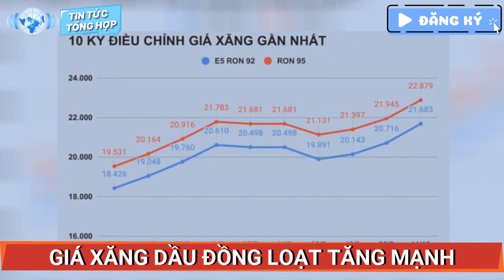Giá xăng dầu đồng loạt tăng mạnh, xăng RON95 lên sát ngưỡng 23.000 đồng/lít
Từ 15h ngày 11/10, giá xăng E5 RON92 tăng lên mức 21.680 đồng/lít (tăng 970 đồng); xăng RON95 lên 22.879 đồng/lít (tăng 934 đồng). Trong khi giá dầu tăng từ 517 đồng lên gần 1.000 đồng/lít.
Chiều nay (11/10), liên bộ Công Thương – Tài chính đã quyết định ngừng trích lập Quỹ Bình ổn giá (BOG) đối với các mặt hàng xăng RON95, dầu diesel, dầu hỏa.

Liên bộ cũng cho phép các doanh nghiệp chi sử dụng Quỹ BOG xăng dầu với mặt hàng xăng E5 RON92 ở mức 950 đồng/lít (kỳ trước là 850 đồng/lít), dầu diesel ở mức 150 đồng/lít (kỳ trước không chi), dầu hỏa ở mức 100 đồng/lít (kỳ trước không chi); xăng RON95 và dầu mazut không chi.

Sau khi thực hiện trích lập và chi sử dụng Quỹ BOG xăng dầu, giá xăng E5 RON92 từ 15h hôm nay tăng lên mức 21.680 đồng/lít (tăng 970 đồng); xăng RON95 bán lẻ có giá tối đa 22.879 đồng/lít (tăng 934 đồng/lít).